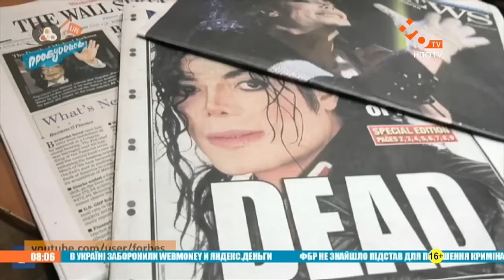Самые богатые умершие знаменитости! | Калча | Пробуддись | НЛО TV